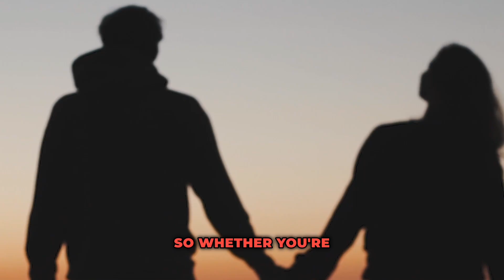The Science of Female Pleasure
What if everything you’ve been taught about female pleasure is only half the story?

In this powerful conversation, Dr. Mike Shenouda leading and Lyndel O'Brien, reveal how thousands of women have transformed their lives by reconnecting the physical and the holistic combining modern science with energy, empowerment, and deep intimacy.

Drawing from his groundbreaking book, Unleash the Mysteries of Female Orgasms, Dr. Mike explains the secrets behind the vagina pacemaker, erogenous zones (C, O, U, P, A, G, urethral, and perineal sponges), and the revolutionary concept of the Expanded Sexual Response (ESR) redefining what’s possible for pleasure, connection, and confidence.

💫 In this episode you’ll discover:

How to overcome pain, numbness, and disconnection after childbirth

The science of regenerative sexual medicine and the O-Shot® (Orgasm Shot)

Why orgasms are a learnable skill and how both women and men can master them

The connection between mind, body, and energy in achieving deep sensual awakening

How to heal intimacy, restore vitality, and reignite confidence at any age

Whether you’re seeking to reclaim your sensuality, deepen your relationships, or simply understand your body better.

This episode will completely change how you see female pleasure and the art of sexual connection.

📘 Get your copy today Volume 1 and Volume 2 available now:

👉 Volume 1

👉 Volume 2

📍 Available at major retailers worldwide.

Available now at and major retailers worldwide.

This publication is for general informational purposes only and is not a substitute for personalised medical advice.

If you have questions about your sexual health, please consult a registered healthcare practitioner.

About Dr. Mike Shenouda
Dr. Mike Shenouda is an accomplished medical practitioner and member of the European Society of Aesthetic Gynaecology (ESAG) and the International Society of Sexual Medicine (ISSM). With decades of experience, he’s helped thousands reclaim their confidence, intimacy, and vitality through cutting-edge regenerative treatments and sexual health education.